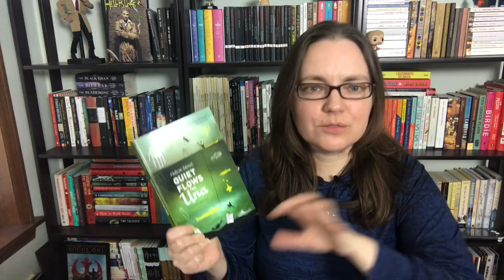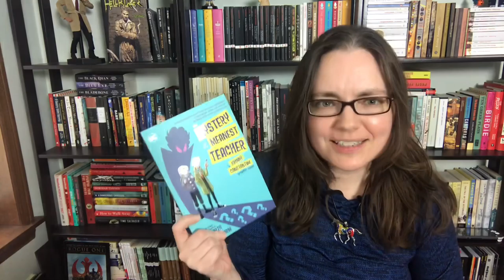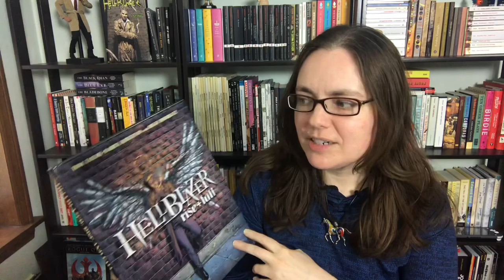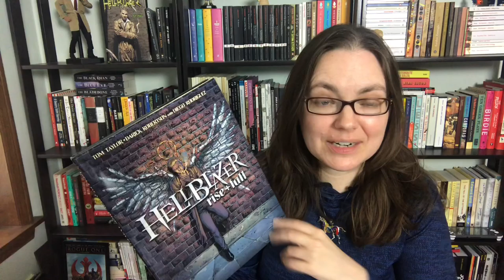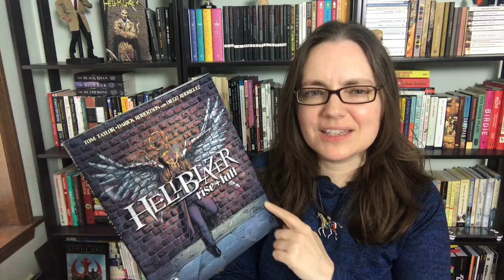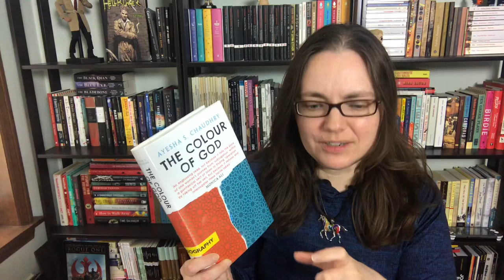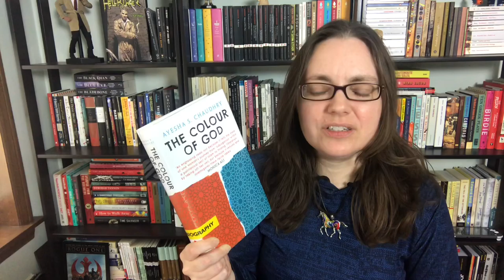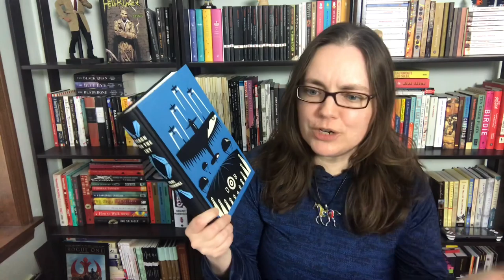The Mid-Year Book Freak Out Tag 2021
Questions:
1. Best book you’ve read so far.
2. Best sequel you've read so far.
3. New release you haven't read yet, but want to.
4. Most anticipated release for the second half of the year.
5. Biggest disappointment.
6. Biggest surprise.
7. Favourite new author.
8. Newest fictional crush.
9. Newest favourite character.
10. Book that made you cry.
11. Book that made you happy.
12. Favourite book to film adaptation you saw this year.
13. Favourite video you have done so far this year.
14. Most beautiful book you've bought so far this year (or received).
15. What books do you need to read by the end of the year?

(read) Books mentioned:
Beyond the Mother Tongue: The Postmonolingual Condition by Yasemin Yildiz
In the Presence of Absence by Mahmoud Darwish, translated by Sinan Antoon
Quiet Flows the Una by Faruk Šehić, translated by Will Firth
The Bombay Prince (Perveen Mistry #3) by Sujata Massey
Hellblazer: Rise and Fall by Tom Taylor & Darick Robertson
Dominion: A Coldfire Saga by C.S. Friedman
The Old Guard: Tales Through Time by various authors/artists
from the warring factions by Ammiel Alcalay
The Colour of God by Ayesha S. Chaudhry
Reach for the Sky by Paul Brickhill

Unread books mentioned:
The Mystery of the Meanest Teacher by Ryan North
I Will Never See the World Again by Ahmet Altan
My Heart by Semezdin Mehmedinović
A Song for You: My Life with Whitney Houston by Robyn Crawford
Nuclear Folly by Serhii Plokhy
The Rebellious Tide by Eddy Boudel Tan

It's the annual Booktube event! And it's TagTuesday on a Wednesday. Again. ;)

[CC] available.